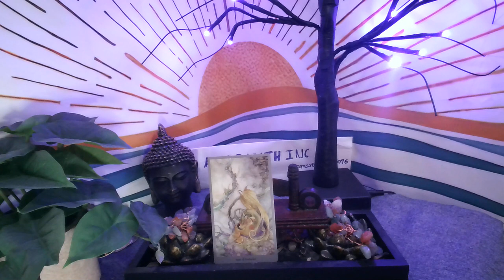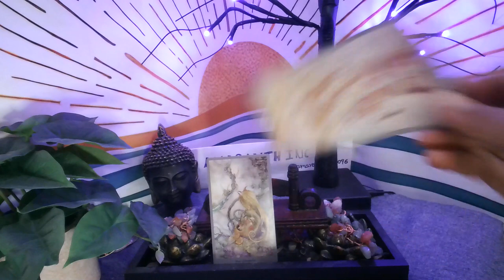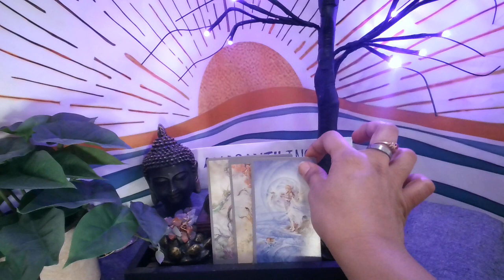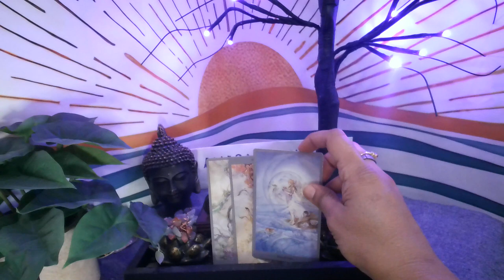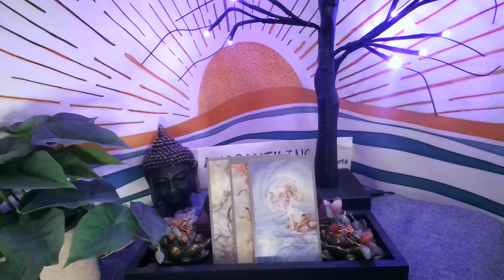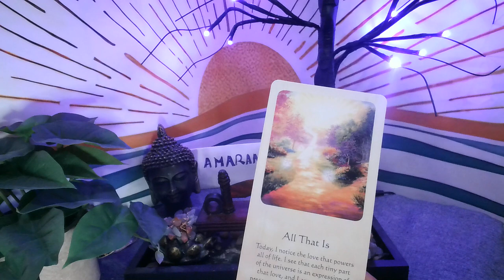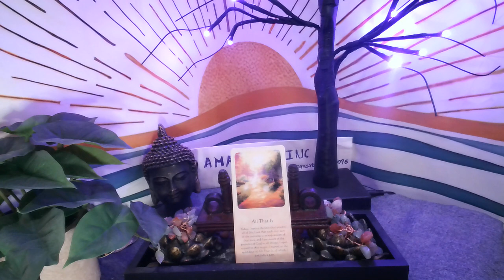💫CAPRICORN MARCH 2024 - What's coming up this month + extended messages , link below .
Welcome to 🌠Amaranth Inc 🌠 Thank you for tuning in!
♈ARIES♉TAURUS♊GEMINI♋CANCER♌LEO♍VIRGO♎LIBRA♏SCORPIO♐SAGITTARIUS♑CAPRICORN ♒AQUARIUS♓PISCES
Subscribers do not receive notifications when videos are posted unless they click the notification bell.Reading for all signs will be posted as and when they are ready ...content and schedule are subject to change..

Its all in Divine timing .Things happen per the Universal clock not our personal clocks..so please be compassionate with yourselves and others while the energies get real.. not all energies mentioned on this channel videos will playout in your life..so please don't put your life on hold for anyone or anything ..live in the present and make the most of your current situation.. these videos are only to empower you to transmute the energies for your highest good.. Please use this information to fuel your soul growth .

Since a lot of viewers are connecting with these energies , you may feel these energies at different times and at different levels.. Also the energies could be yours or surrounding you that are strongly impacting you at that time..
Please view the videos for your major placements as well ..as some messages that are meant for you might be there.You Can Check Your Other Signs Or Check Back Next Time. Never try to force a message.Watch responsibly.

I am not offering personal readings at this time .If you would like to send your blessings via donations here is the way to do it ..Link is also given below :

NOTE: Please type donation when you make a donation since i'm not doing personal readings at this time.
Please watch out for scammers! Anyone using my photo and info reaching out to you is a scammer, I do not currently offer personal readings.
Thank you in advance. Much appreciate it!
~Please use your own logic & intuition after listening to these readings . These interpretations are just a probability...and not a personal reading ... Also please don't force these readings on your situation if the message doesn't resonate with your soul.These energies can be applied to any area of your daily life , these are not exclusive relationship readings.

Please note that I have disabled comments on my channel as its hard at this point in time for me to go over each and every comment and respond as much as i would like to ..Please be patient with this process.
"The universe always wants the best for you at any given time." Its not in my hands what messages will come thru in your reading . I interpret the energy cards based on my understanding and intuition. the messages and outcomes are not set in stone .

Please be reminded, that you hold all the power! Never give your power away to a Reading. We ALL have free will, so you can change the outcome to any reading.

== If you enjoyed the content and would like for me to keep posting , please support the channel with your generous likes and subscribes .I will always be truly grateful for any support you extend to this channel as i believe together we can rise higher in consciousness and leave this planet in higher vibes than we found it ===